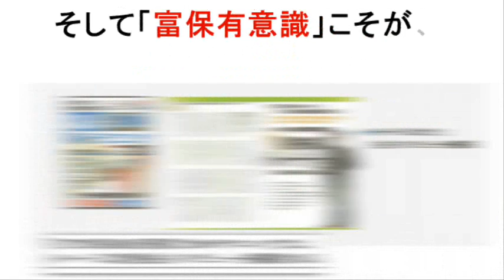FXで10万円を稼ぐ最も易しい手法【ダブルウィング式】FXミリオネア竹井佑介のNEXT LEVEL FXトレード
終了しました。こちらの無料講座がおススメ⇒
日本で最も楽しくFXを学べる、特別な無料講座。2000万円のどん底を経験したFX-Jinの、大きなしくじりから、どうやって成功を手にしたのか、そのストーリーとノウハウを面白おかしくお伝えします。◆見た人はラッキー！その他の今だけ無料のFX講座⇒
FXミリオネア竹井佑介のNEXT LEVEL FXトレード
FXで月収10万円を稼ぐたった2つの秘密
具体的に言うと「手法」と「取引時間」のズレを整えるだけです。
手法が取引時間と合ってない人は、手法を変えればいいのです。
取引時間が手法と合っていない人は、取引時間を変えればいいのです。
そもそもこれからFXを始める方は、手法と取引時間両方を作ればいいだけです
最短距離で「月収10万円を稼ぐこと」だけに焦点を絞りましょう。

富を構築、保有するために必要な部分について特化したものを、
「富保有意識」と呼んでいます。
この「富保有意識」こそ、投資において最重要であり、
日本のトレーダーの中で唯一私だからこそお伝えできる事です。

FX 初心者 入門
FX ブログ 大損
FX とは
外国為替証拠金取引 初心者入門
FX 比較
外国為替 韓国
バーチャルFX
外為オンライン 評判
FXプライム
バーチャルFX
外貨 FX ブログ
過去 外国為替
外為オンライン デモ
FX ブログ 主婦
投資 FX とは
外国為替証拠金取引 比較
FX 比較 IFO
外国為替 統計
バーチャル FX 比較
FXプライム 求人
FX ブログ 女性
為替 FXとは
株 FX 比較
バーチャルFXデモ
外為オンライン 悪評
FXプライム 西井
FX 初心者 用語
FX ブログ YAHOO
FX 比較 METATRADER4
UFJ 外国為替
バーチャルFX 評判
外為オンライン 西山
FXプライム 開設
FX会社
FX 初心者 講座
TREK FX ブログ
FXとは 注意
FX 比較 人気
外国為替 推移
外為ドットコム バーチャルFX
外為オンライン CM
FXプライム 評判
香港 FX
F外貨FXとは
外国為替 携帯
外為オンライン 信託
FX 初心者 必勝法
FXとは、リスク
外国為替証拠金取引 FXとは
FX 比較 初心者
外国為替表
FX診断
FXとは 基礎知識
FX 初心者必勝法
FXって
外国為替証拠金取引の仕組み